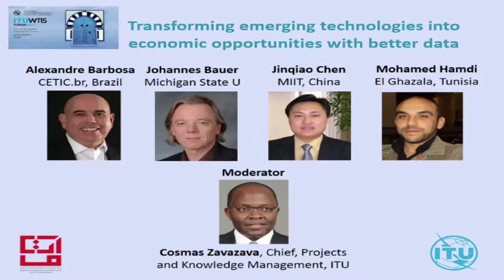WTIS-17 Plenary Session 8: Transforming emerging technologies into economic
WTIS-17 Plenary Session 8: Transforming emerging technologies into economic opportunities with better data

Moderator:  Cosmas Zavazava, Chief, Projects and Knowledge Management Department, ITU

Panelists:

Alexandre Barbosa, Head of the Regional Center for Studies on the Development of the Information Society (CETIC.br), Brazil and EGH Chair

Johannes Bauer, Chair, Department of Media and Information, Michigan State University and Associate Editor, Telecommunications Policy

Jinqiao Chen, Deputy Chief Engineer, China Academy of  Information and Communications Technology, China

Mohamed Hamdi, Director of Innovation, El Ghazala Communication Cyberparc, Tunisia